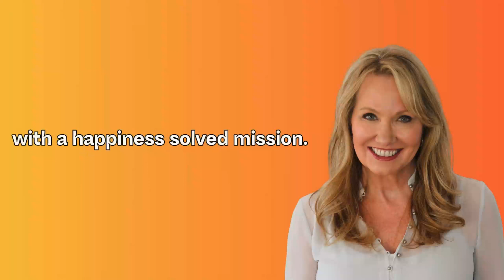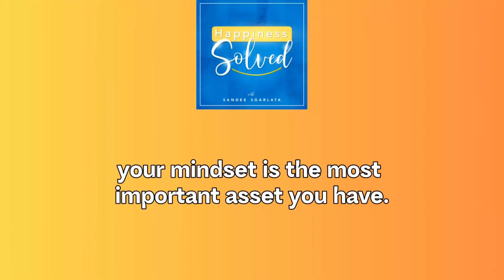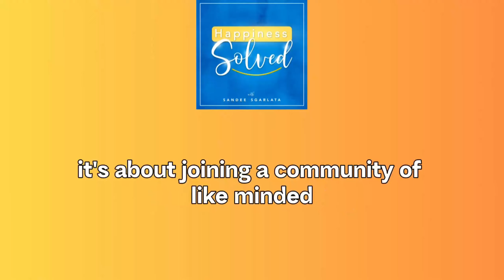Choosing Happiness After Hardship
Happiness Solved with Sandee Sgarlata. In this episode, Sandee interviews Nanci Reed. Nanci Reed is a Self-Worth Coach & Author, and longtime Student/Teacher/ Facilitator of ‘A Course In Miracles’. She supports successful, empathic, and mission-driven women to embrace their perfectly imperfect self with curiosity and gentleness, so they learn to trust the wisdom of their soul, live from their dreams–not their perceived limitations and live their happily ever NOW–not after everything else is perfect.  She believes in Impossible Things! Happily Ever Living is her signature process to empower Self-Healing of the Mind, Body, and Spirit via Pilates and Practical Spirituality. She is here to gently guide you to explore and discover becoming a part of your Self-Healing process, instead of apart from it. Above all, Happily Ever Living means Aligning your Mind, Body, and Spirit with Love rather than limitations. Join her to see what’s possible when you believe that nothing is impossible. Hint: The answer is Everything…

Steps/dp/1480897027